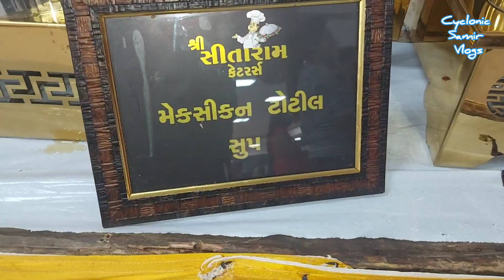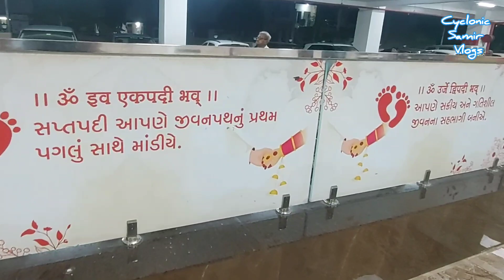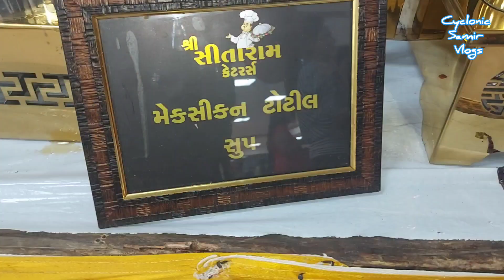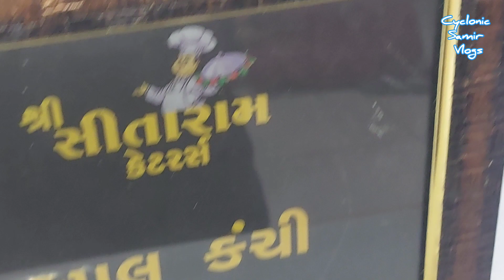ફુદીના ફિંગર, કપલ ક્ર્ન્ચ, મેક્સિકન ટોટીલ | ઉનાળામા લગ્ન પ્રસંગના મેનુમા શું ફેરફાર જોવા મળ્યા